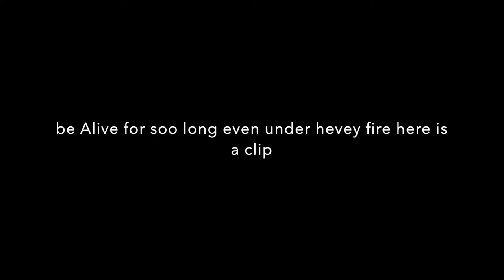Why I think the B3C is the best rank One Bomber?